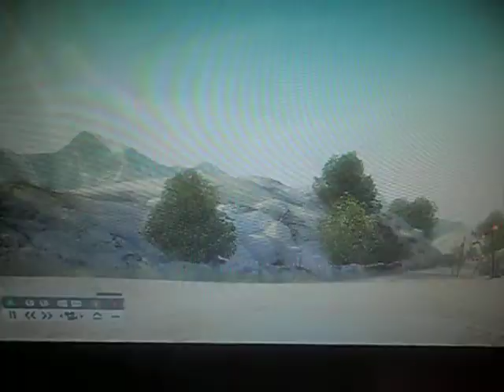Dirt 2 GamePlay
Dirt 2 Gameplay samsung cam recorder